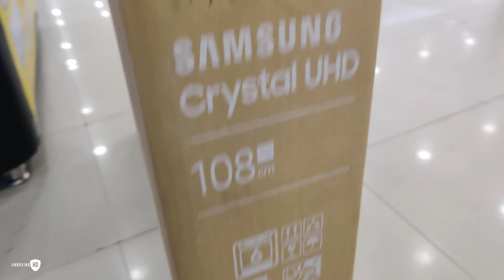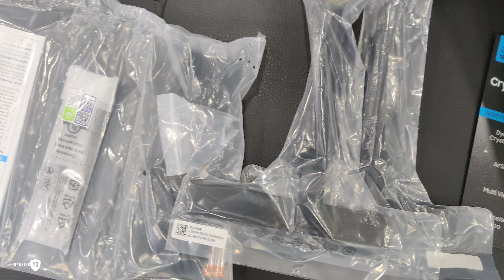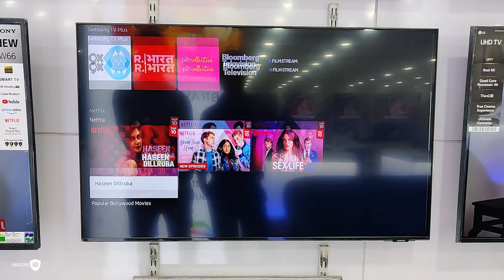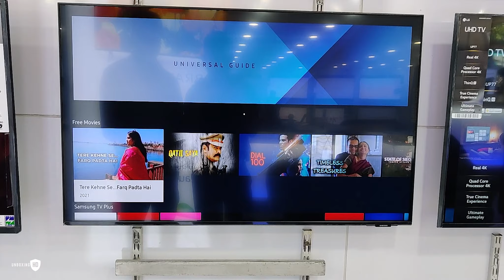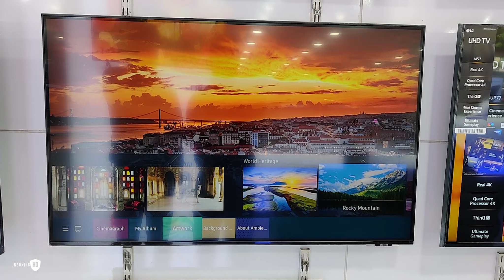SAMSUNG CRYSTAL UHD 43AU9070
PICTURE

Display Type : LED
Backlight : Dual LED
Resolution   : 3840x2160 (4K UltraHD)
Panel type : VA
Picture Processor : Crystal Processor 4K

SMART

Operating System  : Tizen™
Version (at launch) : 6.0
Voice assistants : Bixby, Google Assistant, Alexa,
AirPlay 2, Multi-View, Mobile to TV - Mirroring, DLNA,

AUDIO

Speaker System :2 CH
Audio Power Output  : 20W RMS
DOLBY AUDIO FORMAT SUPPORT : Dolby Digital Plus
Bluetooth Audio,

INPUTS & OUTPUTS

HDMI Input : 03
USB Ports : 02 (USB 2.0)
LAN : 01
Digital Audio Out (Optical) : 01
Headphone Out : 01
HDMI Audio Return Channel : Yes (eARC/ARC)
BLUETOOTH PROFILE SUPPORT : Version 5.2
WI-FI STANDARD : WiFi5